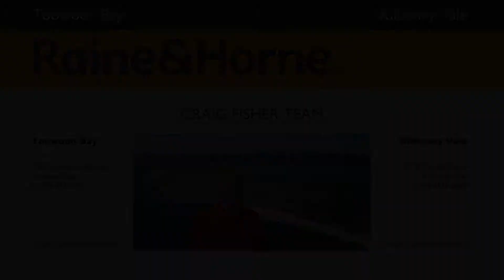22 Mermaid Drive, Bateau Bay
WOULD YOU LIKE TO LIVE WITH THIS STUNNING PANORAMIC VIEW?

Immerse yourself in the north facing un--interrupted panoramic view.

Individual style, uncompromising attention to detail and beautiful finishes infuse the interiors of this light filled executive residence.

Custom designed and created to the very highest of standards by renowned local builder Vic & Rita Hartge, its sophisticated interior and easy care outdoor zones all combine with a focus on free flowing functionality for comfort and ease of family living.

An inspiring mix of colours, textures and materials engage the eye's pallet. Impressive proportions throughout the expansive open plan living and dining extend through to the tasteful living areas and onto the superb undercover alfresco entertainment area and uninterrupted view.

& Premier Mermaid Drive Bateau Bay address with private setting to suit those who love all that the outdoors have to offer and those who love to entertain.

& The modern gourmet kitchen, with 40mm granite bench tops and top of the line Smeg appliances, offers an exception creative space in the central hub of the home.

& Parents retreat is configured as a king size master bed room with walk-in robe and ensuite. Imagine awaking to the expansive north facing views every morning.

& In a catchment area with an excellent choice of local schools, beaches, cafes, restaurants, local transport and exciting shopping this exceptional executive residence ticks all the lifestyle boxes.

Also Features: Property Inclusions Sheet Available On Request

Selling? Leasing?

Two Offices, Servicing 2261

E & OE. Please note that all information herein is gathered from sources we believe to be reliable, however we cannot guarantee its accuracy and interested parties should rely on their own enquiries.